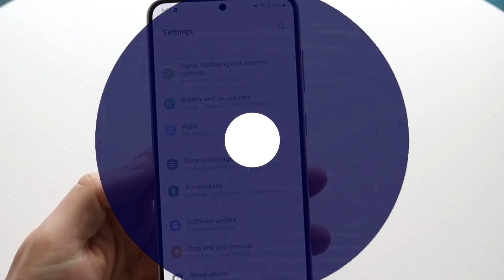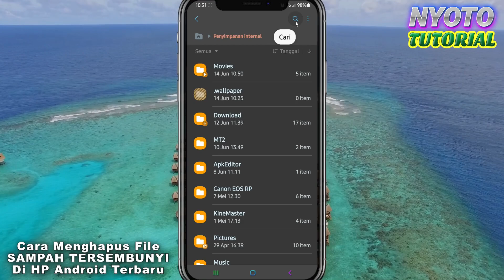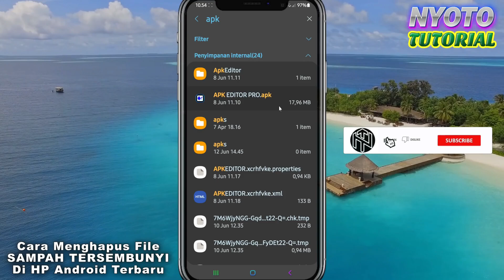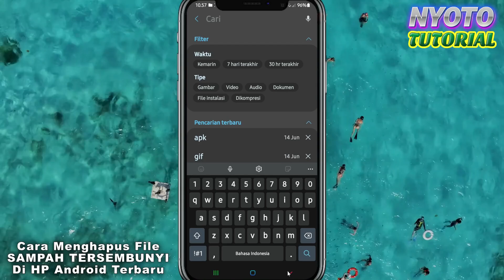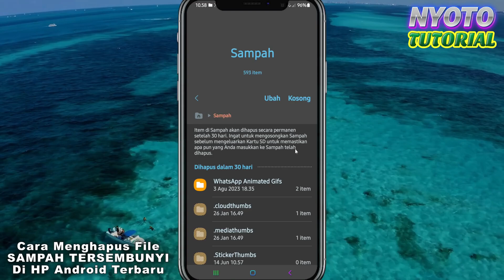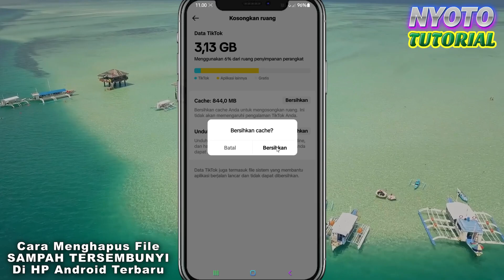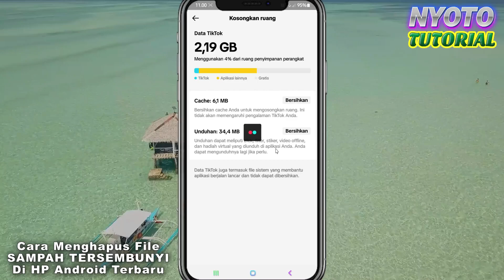PANTESAN LEMOT🔥 Cara Menghapus File Sampah Tersembunyi Di Semua Android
PANTESAN LEMOT🔥  Cara Menghapus File Sampah Tersembunyi Di Semua Android terbaru 2024.

Cara menghapus file sampah yang tersembunyi di semua android bisa melalui beberapa metode yaitu dengan menghapus berkas sampah di hp android kalian, Setelah  hapus file sampah yang tersembunyi di hp android maka nanti performa perangkat andaakan lebih baik hingga kembali seperti semula. Selain itu, penyimpanan perangkat akan lebih lega setelah anda menghilangkan sampah yang tersembunyi di hp android.
di video ini nyoto tutorial sudah bahas lengkap cara menghapus file sampah tersembunyi di semua amdroid, jadi silahkan simak video ini sampai selesai agar kamu tahu bagaimana cara menghapus file sampah di hp.